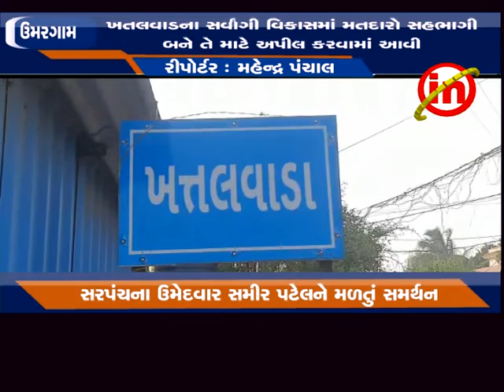ઉમરગામ -- ખતલવાડ ગ્રામ પંચાયતમાં સરપંચ પદના ઉમેદવાર સમીરભાઈ પટેલને મળી રહેલો પ્રતિસાદ